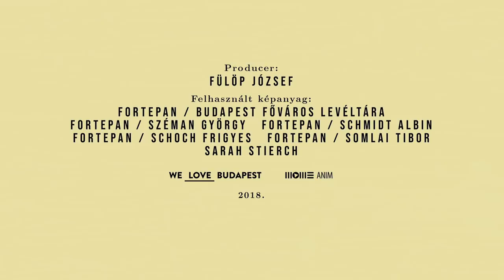Meg akarlak tartani - Ady Endre & a szfinx esete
A We Love Budapest és a MOME Anim összeállt egy közös videósorozat erejéig, ahol Budapest leghíresebb városi legendáit mesélik el a BA szakos hallgatók.